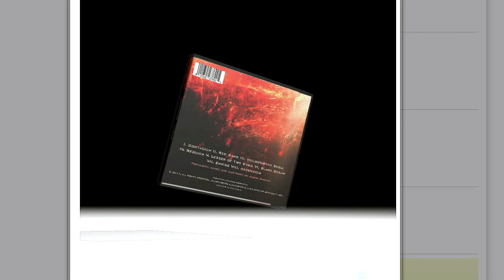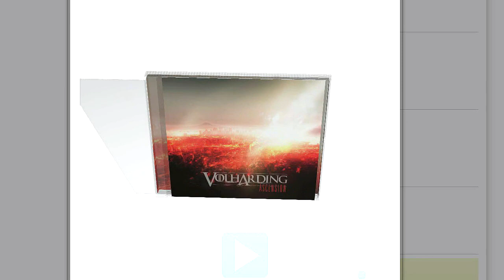Volharding Ascension 3D Album Artwork Preview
Volharding 'Ascension' Full Album Stream - From the album Ascension, now available everywhere digitally. For fans of metal bands like Killswitch Engage, Trivium, Lamb of God, and Parkway Drive.

Produced, mixed and mastered by Jason Bakker. Guitars recorded by Ermin Hamidovic at Systematic Productions. Additional recording by Jeff Wallace at Entropy Recordings.
credits
released 26 April 2014
Will Moss - Vocals
Rick Bakker - Guitar
Jason Bakker - Guitar
John Kraemer - Drums

Additional guitars on Red Sand, Requiem and Ascension by Graham Keane